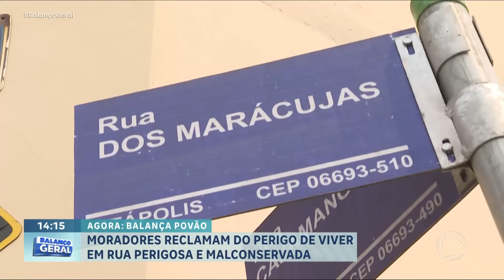Balança Povão: Moradores de Itapevi enfrentam dificuldades em rua com acesso complicado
Os moradores da Rua dos Maracujás, localizada em Itapevi, na Grande São Paulo, relatam dificuldades no dia a dia devido à condição da via. A rua é caracterizada por buracos e asfalto remendado. Um entregador de botijões de gás não conseguiu completar uma entrega porque sua moto travou na ladeira inclinada.